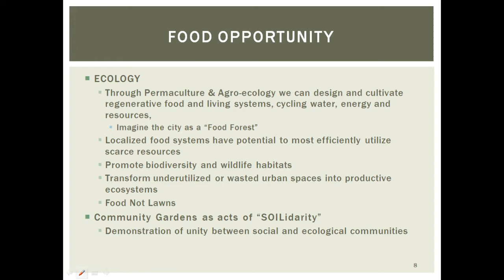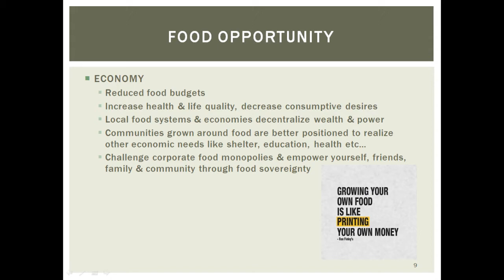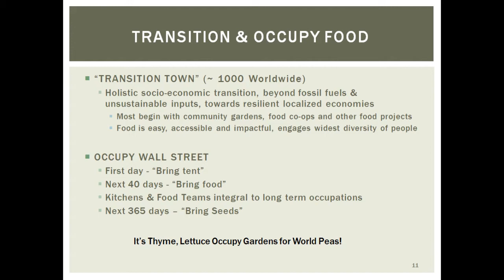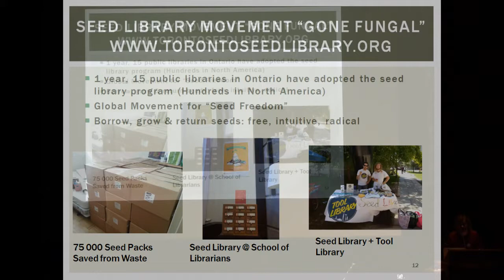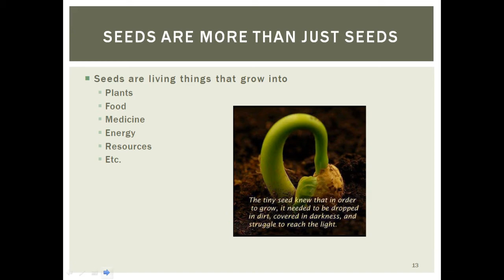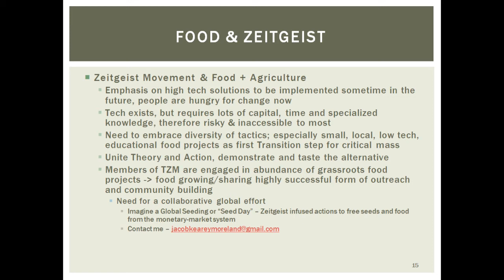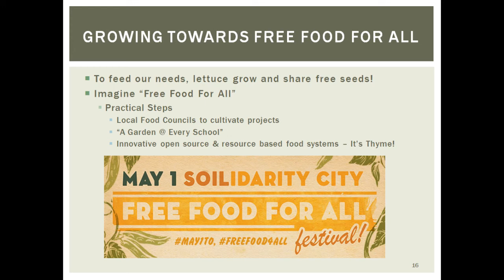Super Seeding the Movement | Jacob Kearey-Moreland | Toronto ZDay, March 15th 2014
Jacob Kearey Moreland:
Journalist, Musician, Community Gardener & Seed Librarian,
Co-founder Zeitgeist U of T, Cultivator, Occupy Gardens, Toronto Seed Library, Orillia Community Gardens.

On this talk Jacob introduces seed libraries, and the recent integration of seed and resource sharing in public libraries, schools and public places. Describing diverse social movements, unified through food, Jacob will illuminate the centrality of free seed and food projects, and policies, as strategic priorities for a healthy transition.  Through the creation of innovative and public